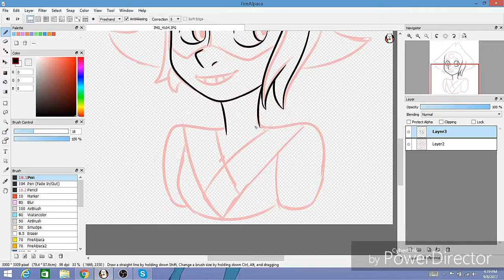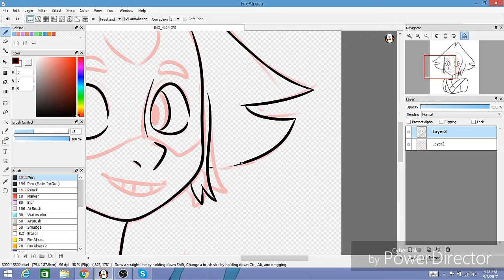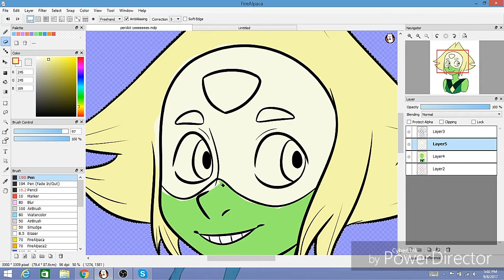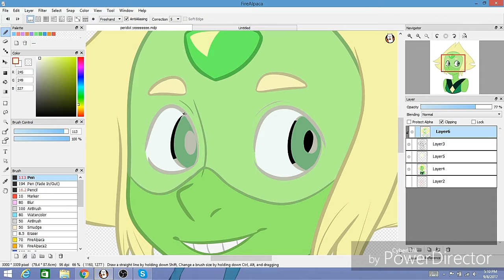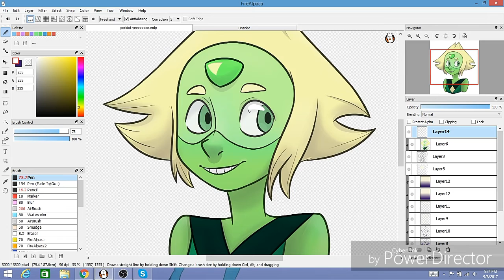Peridot doodle - speedpaint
[for better quality image check my tumblr below]

School is shit :D lmao, but it could be worse. I doodled a little peri in my notes, and I really liked it, so I finished it lol